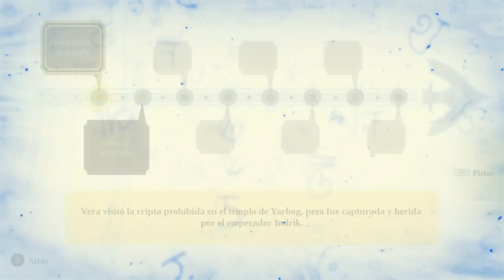Omensight • 05 • La confesión de Ratika | Only Indies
Omensight PC
Omensight Gameplay Español
Omensight Capitulo 5
Omensight Guia Español
Omensight Gerier
Only Indies
Gerier Indies